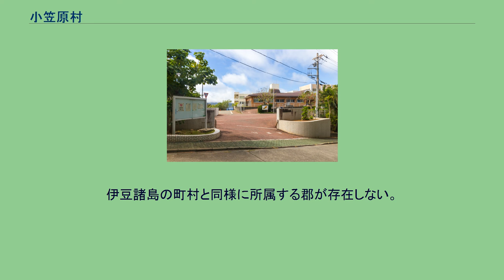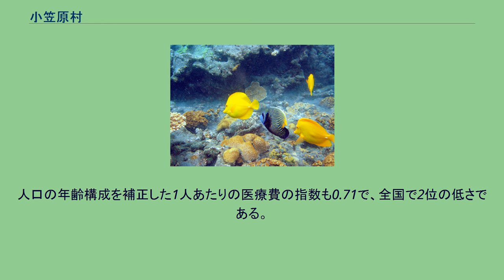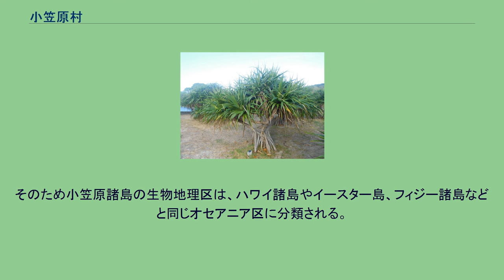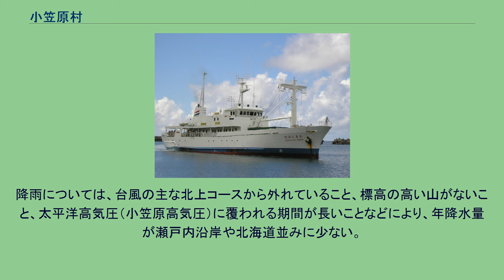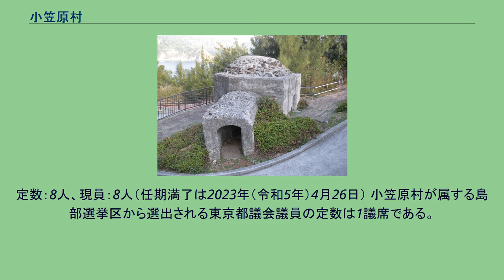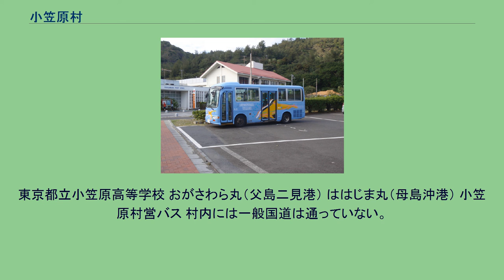小笠原村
小笠原村（おがさわらむら）は、東京都の島嶼部に位置する村。
小笠原諸島の30あまりの島々を村域とするが、一般住民が居住しているのは父島と母島のみである。
日本の最東端（南鳥島）と最南端（沖ノ鳥島）を含む。
父島に残る戦争遺跡 村の主要な機能は人口がもっとも多い父島に集中している。
伊豆諸島の町村と同様に所属する郡が存在しない。
そのため「東京都小笠原村」が正式な表記である。
日本で唯一、国土利用計画法における「監視区域」に指定されている。
2010年（平成22年）現在の老齢人口割合は9.2%で、全国の市町村の中でもっとも老齢人口割合が低い。
逆に、生産年齢人口割合は75.7%で、全国の市町村の中でもっとも高い。
平成22年度国民健康保険、1人あたりの医療費は15万7649円で、全国の市町村の中でもっとも低い。
人口の年齢構成を補正した1人あたりの医療費の指数も0.71で、全国で2位の低さである。
父島は第二次世界大戦中、父島要塞として要塞化されたが、空襲以外の攻撃が少なかったため、多くの戦争遺跡が残っている。
村名と同じ苗字という縁から、プロ野球選手の小笠原道大が1999年（平成11年）から2016年2月まで観光親善大使を務めた。
2008年（平成20年）には小笠原諸島返還40周年大使に辰巳琢郎が任命された。
東京運輸支局の管内であるため、村内で自動車を登録した場合、品川ナンバーが交付される。
東京都本庁（新宿区）から小笠原村本庁である父島までは、約1,000キロメートル離れている。
沖ノ鳥島から小笠原村本庁である父島までは約1,000キロメートル、南鳥島からは約1,400キロメートル離れている。
また、大陸から遠く離れた海洋島のため固有の動植物が多い。
そのため小笠原諸島の生物地理区は、ハワイ諸島やイースター島、フィジー諸島などと同じオセアニア区に分類される。
・八ッ瀬川 小笠原村の気候は、聟島列島・父島列島北部・西之島では温帯（亜熱帯）、父島列島南部・母島列島・火山列島・南鳥島・沖ノ鳥島では熱帯サバナ気候から熱帯モンスーン気候となっている。
大陸から離れているため寒気の影響を受けにくく、同緯度の南西諸島よりも気温の日較差・年較差の小さい典型的な海洋性気候となっている。
降雨については、台風の主な北上コースから外れていること、標高の高い山がないこと、太平洋高気圧（小笠原高気圧）に覆われる期間が長いことなどにより、年降水量が瀬戸内沿岸や北海道並みに少ない。
父島（熱帯サバナ気候：Aw）は最寒月平均気温が18.1℃（2月）、最暖月平均気温28.0℃（8月）、年平均気温23.4℃、年降水量1,296mmである。
南鳥島（熱帯モンスーン気候：Am）は最寒月平均気温が21.8℃（2月）、最暖月平均気温28.5℃（7月と9月）、年平均気温25.8℃、年降水量1053mmとなっている。
長らく日本国内で唯一、津波以外の気象警報・注意報が発表されない地域だったが、2008年（平成20年）3月6日9時から予報が開始された。
定数：8人、現員：8人（任期満了は2023年（令和5年）4月26日） 小笠原村が属する島部選挙区から選出される東京都議会議員の定数は1議席である。
参議院東京都選挙区に属する。
選出議員についての詳細は、東京都選挙区の項を参照のこと。
JAXA小笠原追跡所 国立天文台VERA小笠原観測局 気象庁父島気象観測所 海上自衛隊 父島基地 LCAC揚陸艇が上陸中 沖合に輸送艦「くにさき」が停泊中 本土と異なる独自の生態系を持つ小笠原の自然に着目した観光が主産業である。
小笠原では明治期よりラム酒を飲む習慣があり、村おこしとして、村や農業協同組合などが出資した小笠原ラム・リキュール株式会社がラム酒を生産している。
また、コーヒーノキの商業栽培が行われており、日本では他に沖縄のみ。
郵便番号は父島が「100-2101」、母島が「100-2211」となっている。
東京都立小笠原高等学校 おがさわら丸（父島二見港） ははじま丸（母島沖港） 小笠原村営バス 村内には一般国道は通っていない。
母島にはタクシーはなく、有償運送のみ。
エコツーリズムが盛んで、父島発のツアーが複数の業者により催行されている。